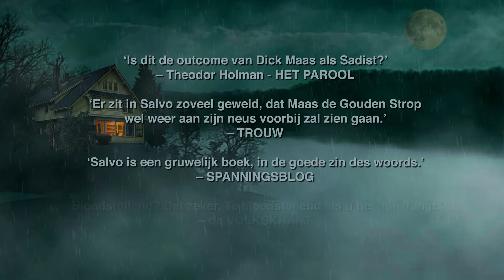Salvo - boektrailer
Huiveringwekkende Thriller

'Terwijl Luiz de boormachine inruilde voor een scherp mes - kennelijk vond ook hij het welletjes vandaag - stroopte Alfredo de plastic handschoenen van zijn handen en liep hij naar de met geronnen bloed aangekoekte gootsteen. Hij draaide de kraan open en begon zorgvuldig zijn handen te wassen.'

Aan de vooravond van het grote televisiedebat tussen twee Amerikaanse presidentskandidaten, bereidt presentatrice Susan DeLaney zich voor in haar afgelegen huis in de heuvels bij Los Angeles. Ze hoort een deur opengaan en verwacht haar blinde dochtertje; voor haar staan echter twee vervaarlijk uitziende mannen, die dreigend een pistool op het hoofd van haar dochtertje gericht houden. Ze duwen Susan een foto onder haar neus van een man die ze meteen herkent: het is Rodrigo deFelippe, de Zuid-Amerikaanse guerillastrijder die ze een jaar geleden heeft geïnterviewd. Nu wordt hij gezocht voor terreuraanslagen en hij schijnt in Amerika te zijn. Wanneer Susan ontkent dat ze contact met hem heeft gehad, ontstaat er een genadeloos gevecht op leven en dood...

'Is dit de outcome van Dick Maas als Sadist?' - Theodor Holman
'Er zit in Salvo zoveel geweld, dat Maas de Gouden Strop wel weer aan zijn neus voorbij zal zien gaan.' - Trouw
'Salvo is een gruwelijk boek, in de goede zin des woords.' - Spanningsblog
'Bloedstollend? Dat zeker. Té bloedstollend als u het mij vraagt.' - Volkskrant